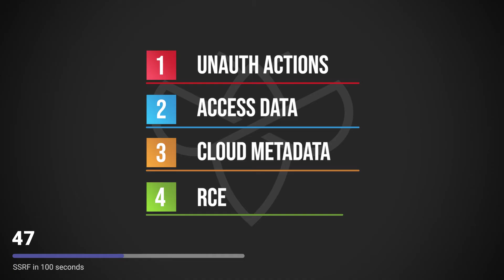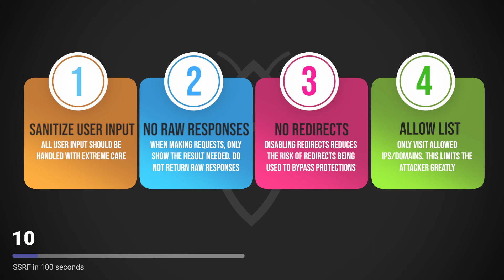SSRF in 100 seconds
Server-side request forgery or SSRF is a vulnerability that has been catching a lot of steam, but what is it all about? Let's learn about SSRF in just 100 seconds!

Want to dive deeper into SSRF?

This series is inspired by Fireship's amazing content.